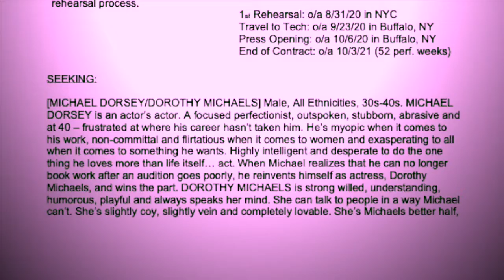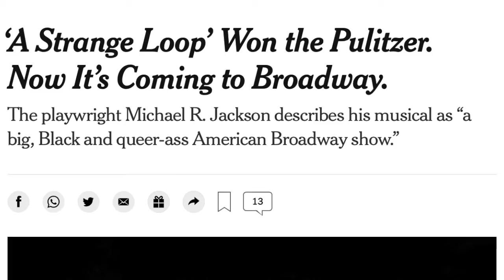Tootsie the Musical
THIS IS NOT A REVIEW: Lonesome George Goes to the Theatre

Episode 2: Tootsie the Musical

Written and produced by Kerry Stewart Lengel